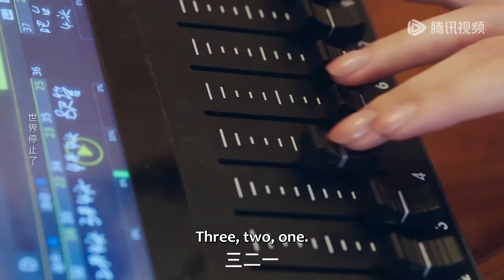💕霸總誤會灰姑娘愛上別人故意欺負她，得知真相後他瞬間後悔欺負她！【对手过家家 Playing House】